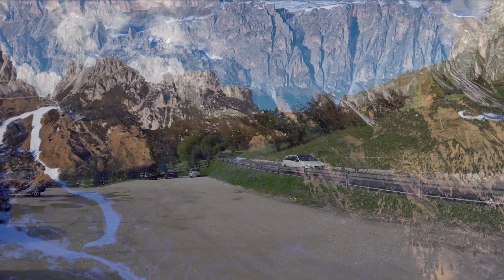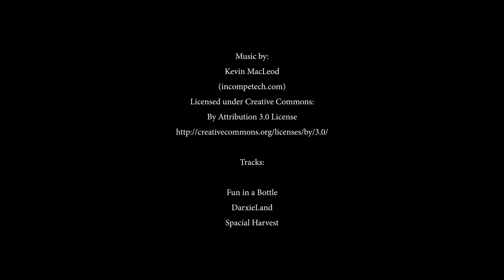Dolomites: Corvara, Hike One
Corvara, Dolomites, Italy, Ulla , Uwe, Jimmi mountain hut, Hiking
Puez Ogle Nature Park, Edelweiss Refugio, Edelweiss Valley,
Fun in a Bottle, DarxieLand, Spacial Harvest